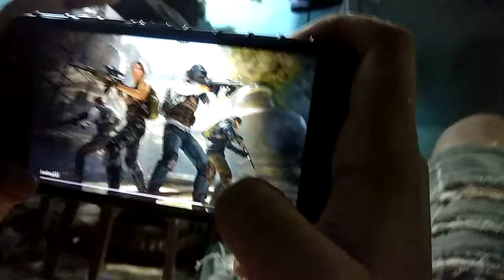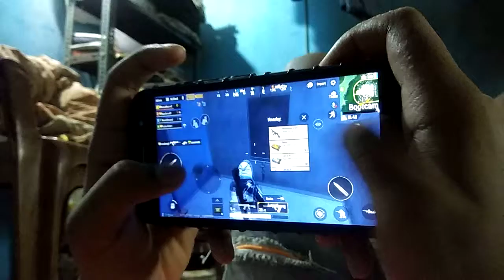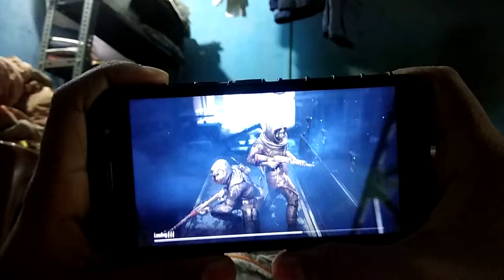Pubg 40 kills